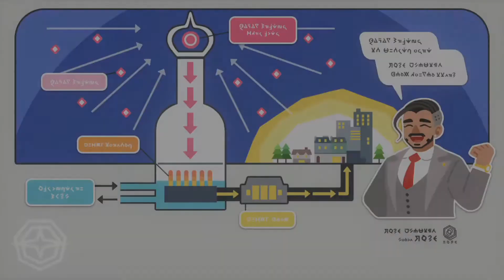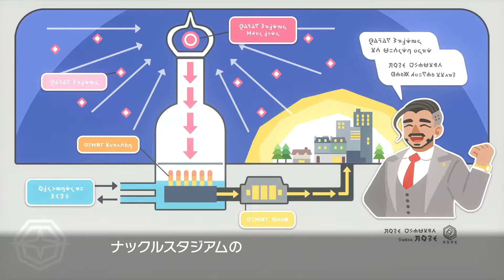#15 ポケモンチャンピオンを目指す人【ポケットモンスター シールド】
switch版「ポケットモンスター シールド」を実況プレイしました。

実況歴14年にして初めてポケモンの実況をしてみました。
シールドをプレイする為に初代から予習しています。

前　⇒
次　⇒　全30パート 毎日17時更新